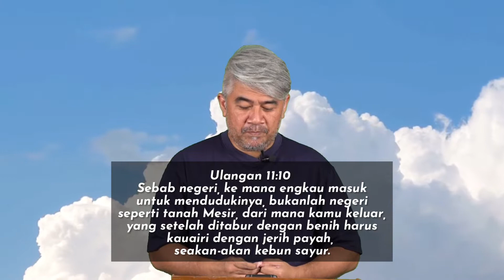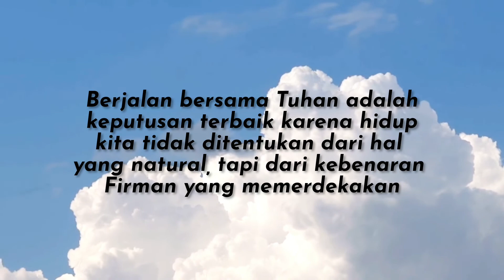JALAN DUNIA VS JALAN TUHAN